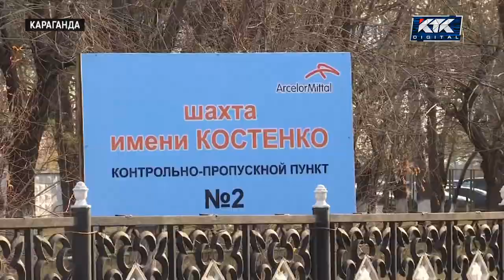Руководство «АрселорМиттал» должно выплатить Казахстану компенсацию – депутаты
Касым-Жомарт Токаев поручил разорвать сотрудничество с «АрселорМиттал Темиртау» и изъять компанию у иностранного инвестора. С президентом согласны и депутаты. Они призывают обязать руководство скандальной организации выплатить Казахстану компенсацию. Заявляют: за годы работы у нас корпорация нанесла стране огромный урон.